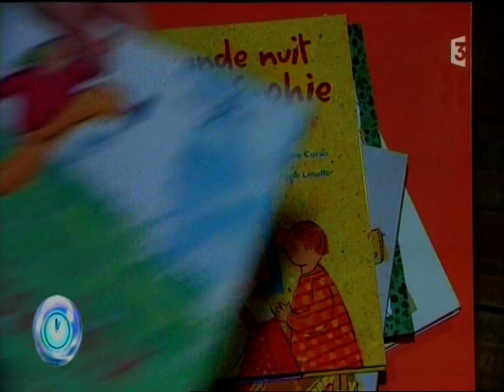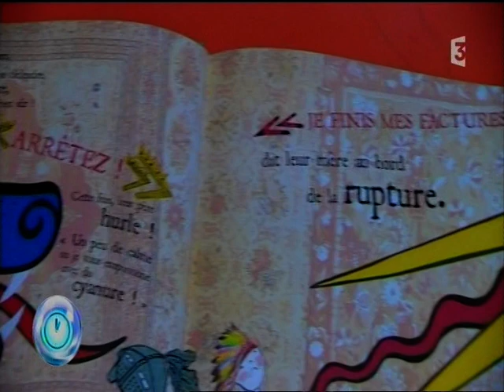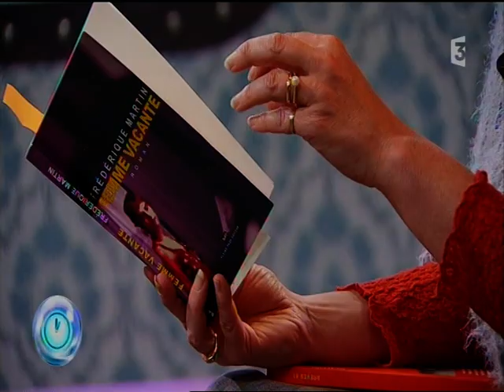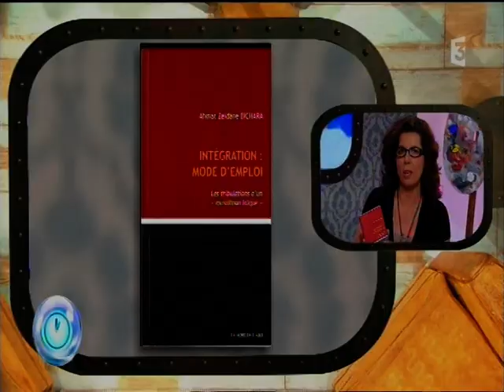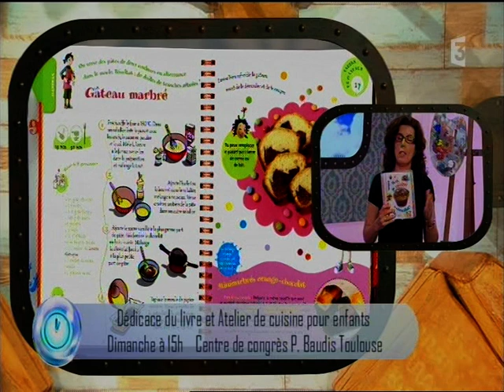France 3 - première partie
Frédérique Martin